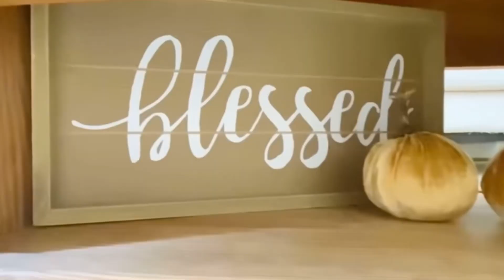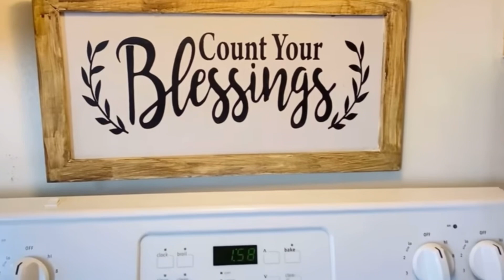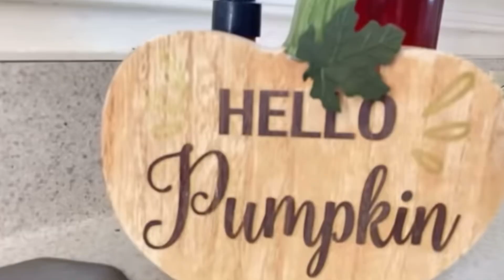IDEAS ECONÓMICAS para decorar en OTOÑO 🍂 Decoración otoñal con POCO DINERO 🍁FALL DECOR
Hola hermosas! Aquí les comparto un video RECOPILACIÓN de decoración para otoño de videos pasados! Espero les guste❤️ si aún no has decorado espero este video te sea de Inspiración. Abajo dejo todos lis links del paso a paso de cada una de las decoraciones !